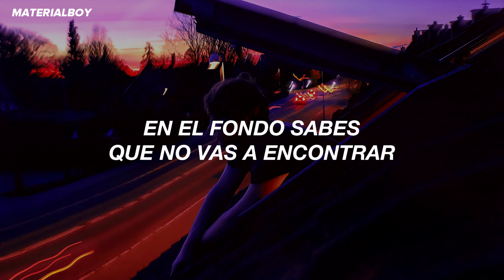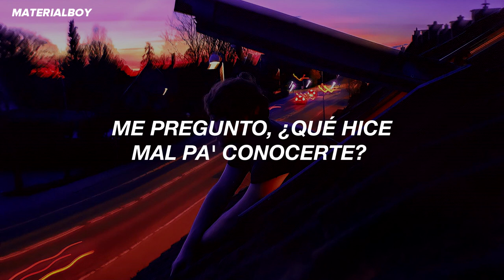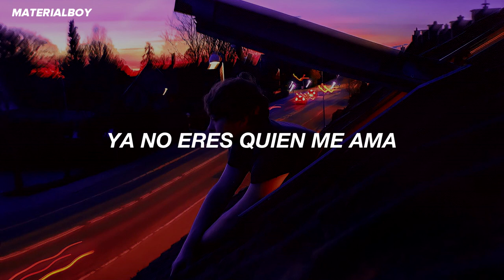Min Shizou - Cuéntale (Letra)